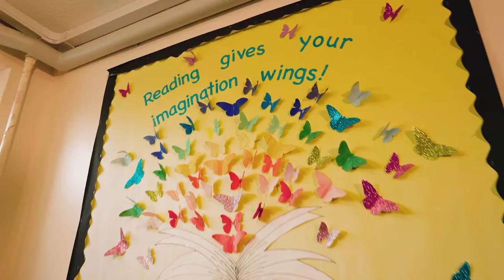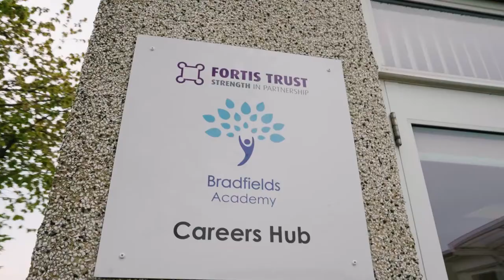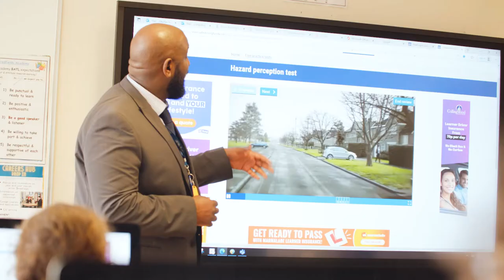Welcome to Fortis Trust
Welcome to Fortis Trust! We work as a family of collaborative and innovative academies and institutions that together have the talents and strengths to improve the achievements and life chances of the students, families and communities we serve across Medway and Kent.

We provide first class child-centred education to children aged 3-19 years, ensuring all children make outstanding progress and achieve highly in their academic and personal development. We support young adults aged 18-25 years with EHCPs, to further their life chances, through supported internships; enabled by strong community based partnerships, with a range of local employers.

We are driven by our vision to harness the talents and strengths of everyone within our trust to raise the aspirations of our learners, enabling them to take full and active responsible roles in their communities and beyond as global citizens and ambassadors. We develop our staff to enhance their career aspirations by providing continued leadership growth and opportunities to take active roles within the Trust.

Fortis Trust has an excellent track record of delivering effective school improvement; with sharing of best practice and expertise, both within the Trust and beyond, improving the quality of teaching and learning, leadership and governance; to continuously challenge and raise expectations for all.

We are proud of the quality of our teaching and learning across the Trust, and the support we provide to nursery, primary & secondary schools, and provisions across Medway and Kent through our outreach service. Which, through the sharing of expertise and best practice provides high quality school improvement and support.

Fortis Trust is in a strong position, with excellent services and a clear business strategy. We are currently pursuing new partnerships to join us in working towards our vision to improve the life chances for all children. We welcome enquiries with regard to our academy, Post 16 Institution and services, along with suggestions for establishing new partnerships.